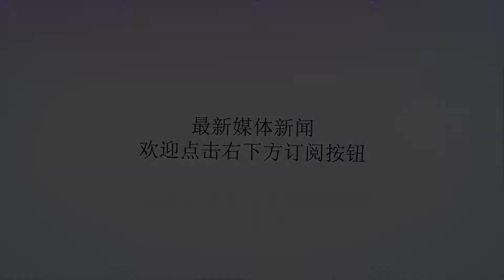【津云特稿】说好的婚礼，这位海军飞行员烈士却“食言”了……_金鑫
谢谢！原标题：【津云特稿】说好的婚礼，这位海军飞行员烈士却“食言”了……3月12日，海军某部一架战机在海南省乐东县境内进行飞行训练时不幸失事，2名飞行员牺牲，其中1名飞行员粘金鑫来自山东省莱阳市高格庄镇东大策村。3月19日，粘金鑫烈士的骨灰安葬在莱阳红土崖革命烈士陵园，粘金鑫的家人按照当地习俗为他举行了葬礼。津云新闻记者采访时了解到，这位年仅27岁的海军中尉原计划年底结婚，但面临生存和保护人民群众安全的抉择时，他选择了牺牲。烈士骨灰入土为安一切，都来得太突然3月22日，山东莱阳刚刚经历了一场大风降温，这里的空气还有些干冷。五龙河的浅滩边，不时落下几群候鸟，在这里休息觅食。作为胶东第一大河流，五龙河不仅孕育了山东鲁花，还滋养着一个叫东大策的小山村。沿着岸边崎岖的山路，记者一路爬坡，翻过三四道山梁，就来到了这个村子。粘金鑫家门口在村里打听烈士粘金鑫的家，几乎没有人不知道，“就在那个小超市后面”，顺着超市后面的小胡同走了几米，只见一处装修尚新的大门外墙上贴着两张白纸——这是按照当地丧葬习俗，将前来吊唁的亲朋好友名字进行公开登记。3月19日，当地政府部门组织安葬仪式，将烈士的部分遗骨埋在了烈士陵园。粘金鑫的父亲粘洪治说，按照老家的习俗，要为儿子再举行一次葬礼，将另一部分骨灰和遗物埋在粘家祖坟，“他是军人，是烈士，但他也是山村里的人，不管怎么样都要落叶归根。守着山村，守着五龙河，我相信他会‘踏实’。”粘金鑫烈士遗骨在莱阳烈士陵园的安葬仪式一切，都发生得太突然。烈士家里的一切还是以前的样子，更重要的是，粘洪治也不知该怎么给儿子收拾房间。看到任何一件遗物，他和妻子都会哭上很久。粘金鑫牺牲后，他的母亲因悲伤过度，病倒在了床上。粘金鑫的舅舅刘志回忆道，3月13日，他接到海军某部通知，说粘金鑫在飞行训练时受伤，让他立即到海南一趟。刘志赶紧联系了亲属一同前往。粘洪治也接到了部队的通知赶赴海南，同时听说此事的，还有粘金鑫的女朋友、正在兰州读博的粘小娟，她赶紧找学校请了假，飞赴海南。为保护地面群众他和战友放弃了跳伞机会从山东到海南，3个多小时的航程中，粘洪治一直在猜测儿子到底怎么了。他想了各种可能，却不敢往粘金鑫牺牲的方向去想。可他最不敢想的事情，还是发生了。父亲粘洪治翻看儿子生前的照片到了海南，粘洪治一家听说了粘金鑫牺牲的消息，一家人如同遭遇五雷轰顶，瘫在椅子上和地上，半天没缓过神来。他们强打着精神赶到坠机现场。回忆起当时那一幕，粘洪治低下头捂着脸，用粗糙的双手抹了抹眼睛，朝着记者的镜头摆了摆手。3月12日，网络中传播着数个视频：某型战斗机坠毁，飞行员牺牲，视频中，废墟远处一片黑烟……后据报道，南部战区海军航空兵一架战机在训练中失事，飞行员任永涛、粘金鑫不幸牺牲。网传的坠机现场图片刘志回忆说，他一辈子也忘不了飞机砸在地上那个大坑，“孩子就这么走了，谁也不知道那一刻他经历了什么”。粘金鑫的家人听说，粘金鑫和战友完全有机会跳伞，但在生命的最后一刻，他们驾驶着失控的飞机避开了人员密集区，用生命捍卫了人民解放军对人民群众的庄严承诺。从小立志当军人父亲曾盼再穿一次儿子军装粘金鑫牺牲时年仅27岁，是独生子。粘金鑫的大伯曾是一名民警，像很多小男孩一样，粘金鑫很小的时候就对警察和军人有崇拜感，他小时常说，长大后要当军人或警察。上学时，粘金鑫成绩优异，身体素质也很好。中学期间，他是化学课代表，还是体育委员。有一天，粘金鑫回家后兴奋地跟粘洪治说，他有机会当飞行员了。粘洪治一问才知道，他已报名去考部队的飞行员。粘洪治寻思，飞行员的选拔条件苛刻，万里挑一的机会很难轮到自己的儿子。虽然没抱什么希望，他还是全力支持儿子的决定。粘金鑫也非常努力，经过层层选拔，最终如愿考入位于烟台的海军航空工程学院，成为一名飞行员。粘金鑫和家人的合影粘洪治还记得，粘金鑫毕业时，他去参加毕业典礼，典礼结束后，粘洪治“悄悄”地穿上了粘金鑫的军装，戴上头盔，心里别提多自豪了。他曾叮嘱粘金鑫：一切听从部队领导指挥，努力训练，要为国家做贡献。2018年8月，粘金鑫给家里打电话时说，他决定申请到海南的部队去，守卫南海。粘洪治曾想拦下他，毕竟在烟台离家近，海南太远。可到嘴边的话，他咽下去了，他知道，粘金鑫下决心做的事，任何人都改变不了，他选择尊重孩子的决定。到海南后，粘金鑫每周都会和家人通电话。电话中，他常说的就是部队哪位领导对他好，哪位战友照顾他，从来没抱怨过苦和累，他还说要把父母接到海南去，带家人看看他和战友兄弟守卫的海疆。粘洪治想着再次穿上儿子的飞行服，如今，这个梦破碎了。从海南捧着粘金鑫的遗骸回家时，粘金鑫生前所在部队的领导询问粘洪治一家有什么要求。粘洪治哭着说，他并不后悔把儿子送到部队，他是为祖国、为人民牺牲的，全家为他感到光荣，粘家不会给部队添负担。他唯一的请求就是，把粘金鑫的遗物和他最喜欢的飞机模型带回老家。如今，这架飞机模型摆在老家屋里粘金鑫的遗像前。说好的婚礼你却“食言”了料理好儿子的后事，粘洪治扛起农具下地了。亲戚和邻居们劝他带老伴到村子外面走走，可他嘴上却说着“放心不下家里的几亩农田，干了一辈子农活，停下来不适应”。其实大家都知道，他心里想的是，粘金鑫的骨灰就在老家，他不想再和孩子“分开”了。粘金鑫身着军装粘洪治还有个牵挂——未过门的儿媳妇粘小娟。粘姓是村里的大姓，占了村里约四分之三的人口。粘洪治和小娟的父亲是发小，粘金鑫和小娟既是发小还是同学，可谓青梅竹马。两家人其实早就商量好让这对优秀的年轻人结婚。因粘金鑫调动的原因，婚礼曾被推迟，小娟也考入了兰州一所大学攻读博士学位。后来，两人的婚期定在了今年下半年，婚房在海南。粘金鑫的遗骨回村时，小娟抱着他的遗像走在最前面。村里的粘大婶告诉记者，当时村里好多人给烈士送行，看着小娟抱着遗像，很多人都哭了，大伙儿觉得两个孩子命太苦了。粘金鑫出事后，小娟一直陪着粘洪治夫妇，生怕他们发生意外。采访中，记者意外地透过客厅的窗户看到，小娟躲在粘金鑫曾经住过的卧室里，翻看着照片。后来记者看到这本相册，里面是粘金鑫生前上学、参军、训练的照片，相纸上沾满了未干的泪水……粘金鑫烈士简介（信息来源于中华人民共和国退役军人事务部）粘金鑫烈士，男，汉族，中共党员，山东烟台人，1992年7月出生，2011年9月入伍，2013年6月入党，本科学历，海军三级飞行员，海军中尉军衔，生前系海军航空兵某部飞行员。入伍8年来，该同志历任飞行学员、飞行员，在校期间2次被评为优秀学员，曾代表原海军航空工程学院赴土耳其参加国际铁人三项比赛。部分图片由受访者提供津云新闻记者王曾发自山东莱阳